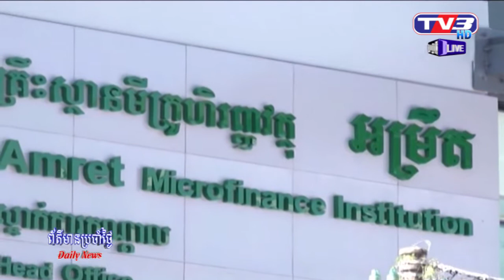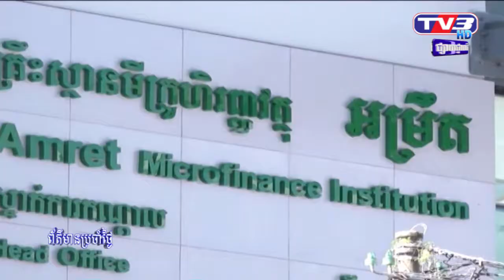គ្រឹះស្ថានហិរញ្ញវត្ថុអម្រិត សម្ពោធអាការិយាល័យកណ្តាលថ្មី កំពស់១០ជាន់